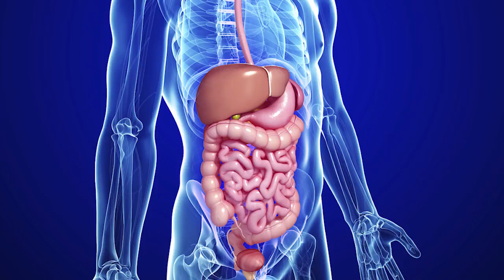Health benefits of probiotics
The word bacteria can often have negative connotations, but did you know that your body needs bacteria to function properly?